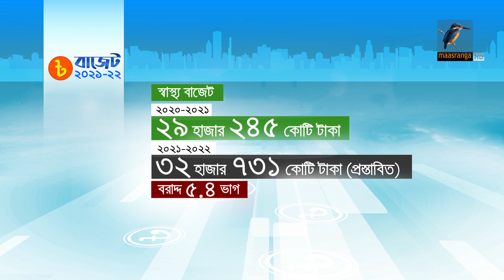স্বাস্থ্য খাতের প্রস্তাবিত বাজেটে খানিকটা হতাশ সংশ্লিষ্টরা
স্বাস্থ্য খাতের প্রস্তাবিত বাজেটে খানিকটা হতাশ সংশ্লিষ্টরা। পরিবর্তনের যে আশা করা হয়েছিল তার প্রতিফলন হয়নি বলেই মত তাদের।